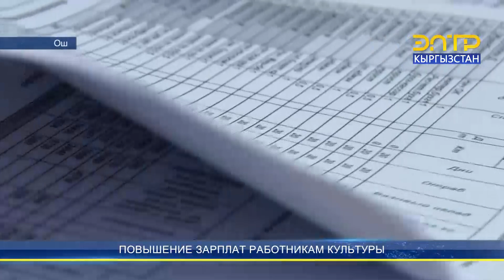ПОВЫШЕНИЕ ЗАРПЛАТ РАБОТНИКАМ КУЛЬТУРЫ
В Баткенской области с начала года выявлено 70 случаев таможенных правонарушений. Сумма выплаченных штрафов составила около 4 млн сомов. В основном через границу пытаются провезти незадекларированные удобрения. А также другие товары. Жители приграничных сел рассказывают, что их передают через границу по ночам.